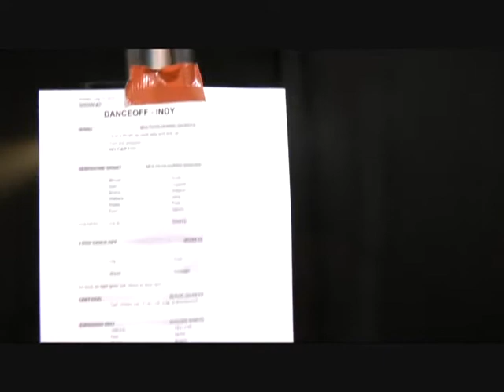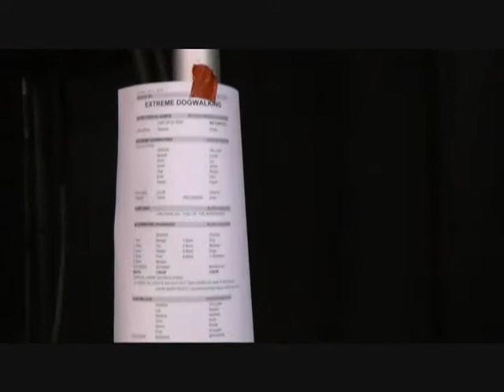Superdogs - O maior show de cães do mundo (portuguese)!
Pequena mostra de como funciona um show do grupo Superdogs no Canada.  O Superdogs existe a 35 anos e se apresenta para um total de quase 1 milhão de pessoas por ano, com certeza uma superprodução sem igual no mundo canino.